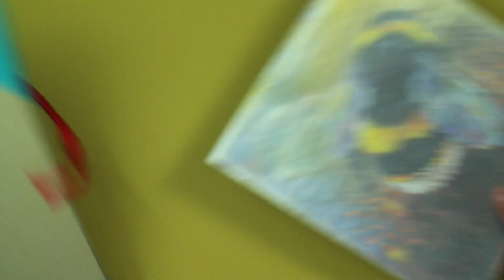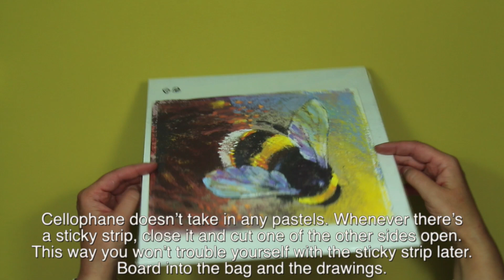To store your pastels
How to store your pastels.